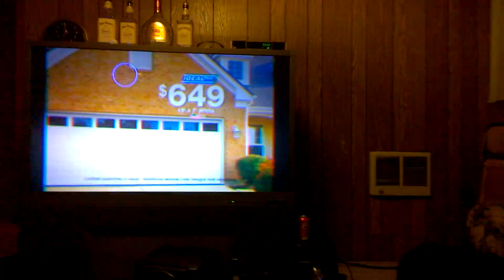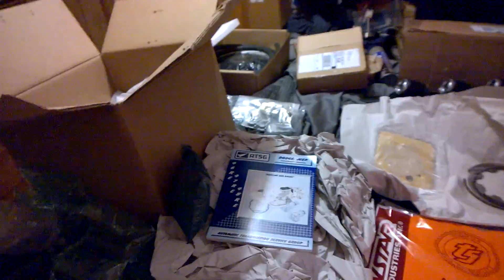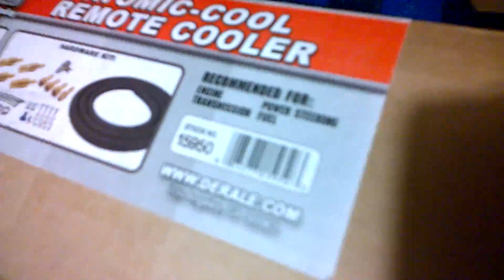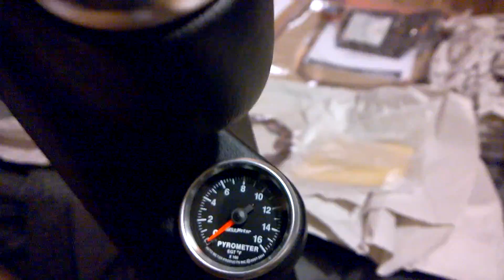Transmission?! Cummins update! 3/7/2014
Well she went.. Time to build the 47RH!